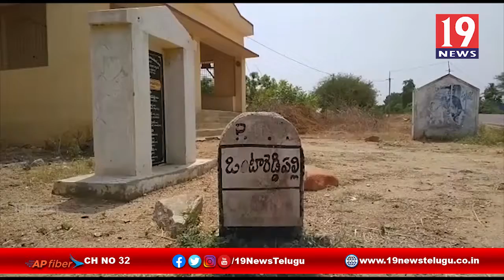లాక్ డౌన్ కారణంగా మొక్కజొన్న రైతుల ఇబ్బందులు - అనంతపురం జిల్లా కంబదూరు